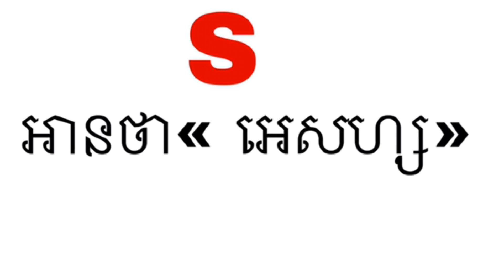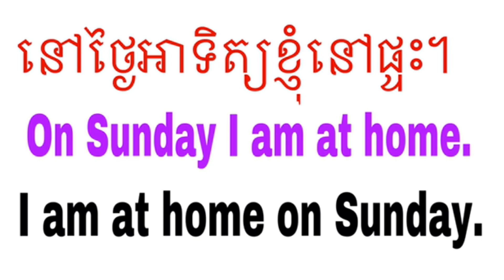S/ព្រះអាទិត្យ/នៅថ្ងៃអទិត្យ/learn English/English for beginners/ភាសាអង់គ្លេសថ្នាក់ដំបូង/BUN SOKIM Eng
Welcome 🙏🏻 to
BUN SOKIM English Channel

In this video, I’m teaching you Letter Ss and some examples in words starting with letter s as the following:

Letter : Ss

Sun
Sunday
On Sunday
On
On the table
On Sunday I am at home.
Or, I am at home on Sunday.
go to + place
go to  Phnom Penh
I’ll go to Phnom Penh on Sunday .
Or, On Sunday I’ll go to Phnom Penh .

I am happy to hear your feedback .

You can meet me :
Facebook page : Bun sokim Chinese
Facebook messenger : Sokim Bun